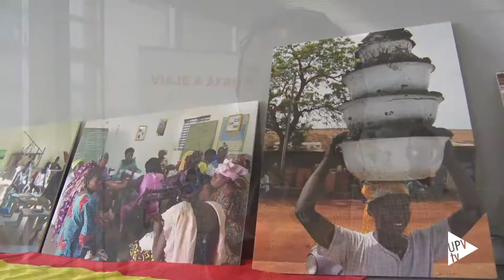Viaje a África en la UPV - GLOCAL 2019 - Noticia @UPVTV, 07-03-2019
Viaje a África, actividad del GLOCAL 2019 subvencionada por el Centro de Cooperación al Desarrollo de la UPV, propone un recorrido por África guiado por africanos que viven en València, a través de un ciclo de exposiciones, charlas y conferencias.